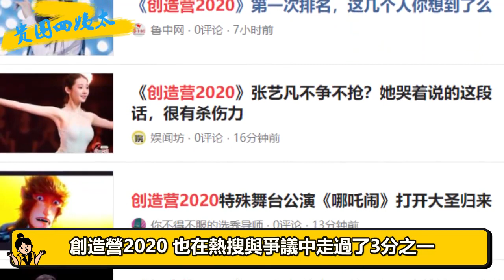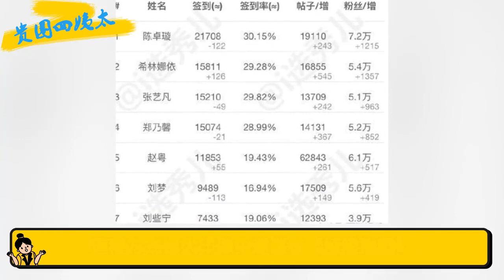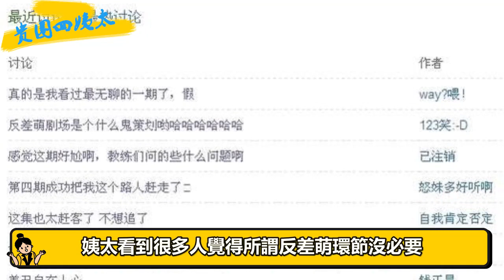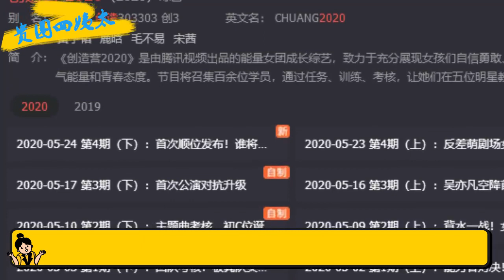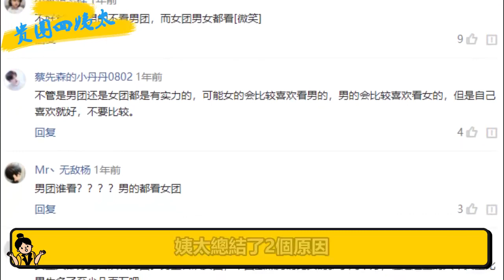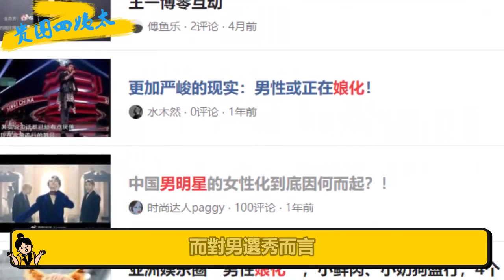創造營鄉村晚會名場面：王藝瑾變戲精“折磨”劉些寧，鄭乃馨朱主愛變身酷蓋，希林娜依·高嗲成萌妹|貴圈四姨太|王藝瑾 劉些寧 nene 朱主愛 希林娜依·高#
我們每天不見不散 王藝瑾變戲精“折磨”劉些寧#鄭乃馨朱主愛變身酷蓋#希林娜依·高嗲成萌妹#